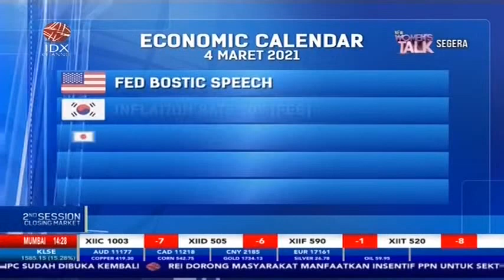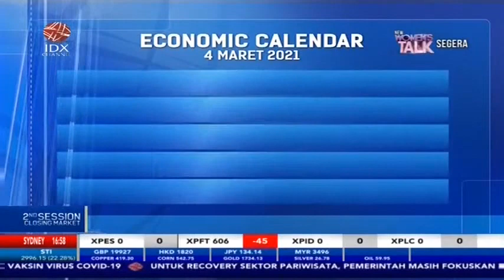ANALISIS SAHAM PILIHAN (ANTM, INCO, BABP, BGTG, GIAA, SRIL)